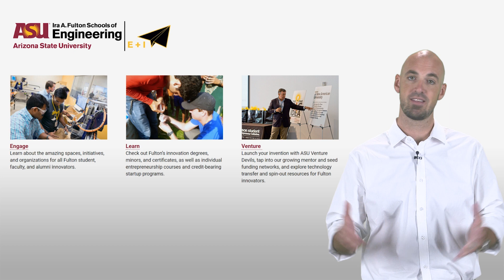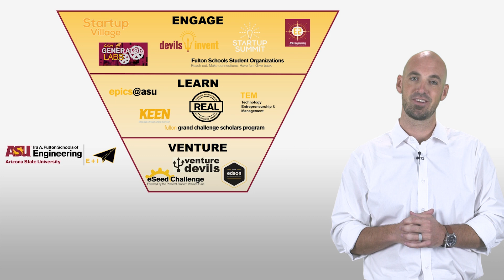Welcome to E+I @ Fulton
Here's an overview of all of the programs we've developed to help you engage, learn, and venture at the Ira A. Fulton Schools of Engineering.